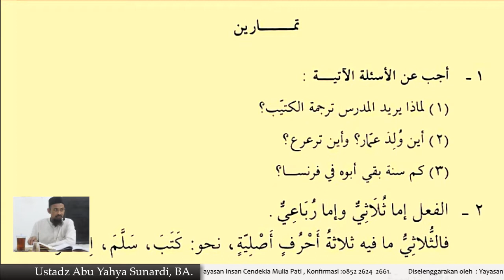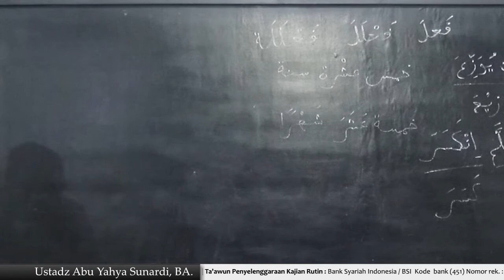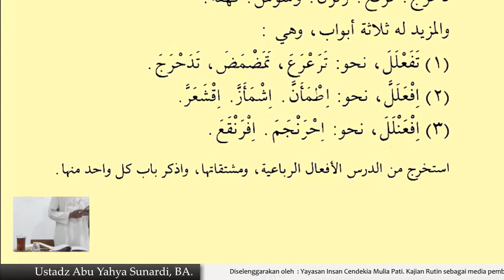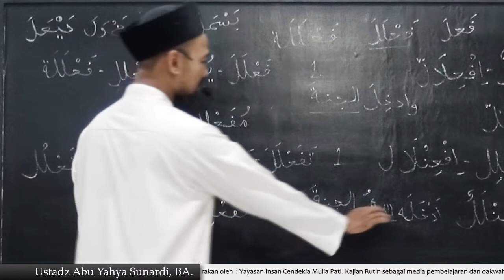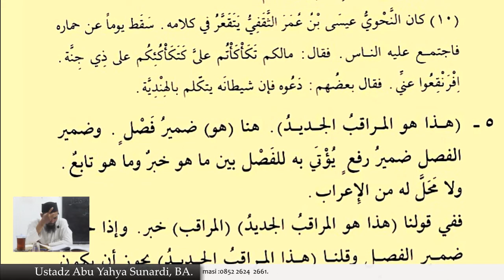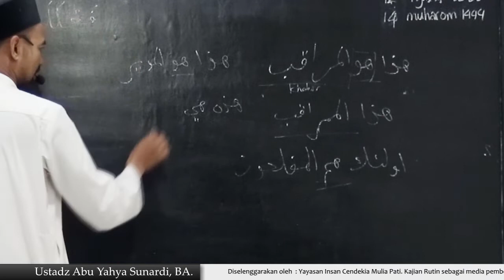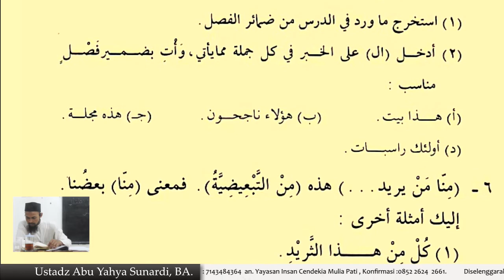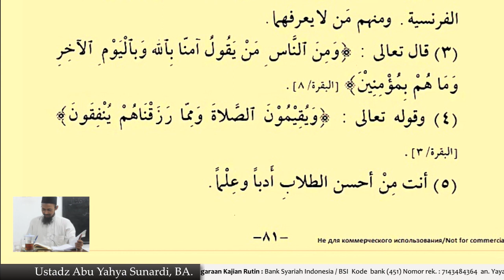Durusul Lughoh Hal. 078 - 081 Jilid 4 (Pelajaran 09)